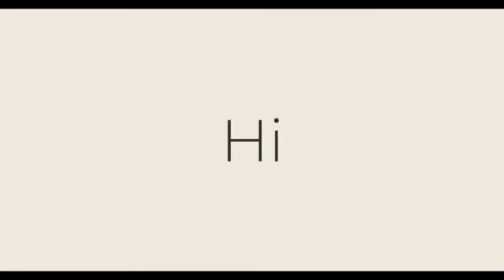World Top 10 Most Weird Animal Rituals | You don't want to watch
"Discover the 'World's Top 10 Most Bizarre Animal Rituals.' These astonishing and sometimes unsettling behaviours from the animal kingdom will leave you both amazed and intrigued, but be warned - they're not for the faint of heart!"